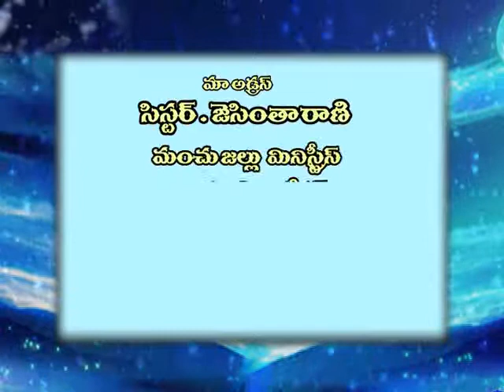why righteous will suffer - sis.Jaswintha Rani - Manchujallu